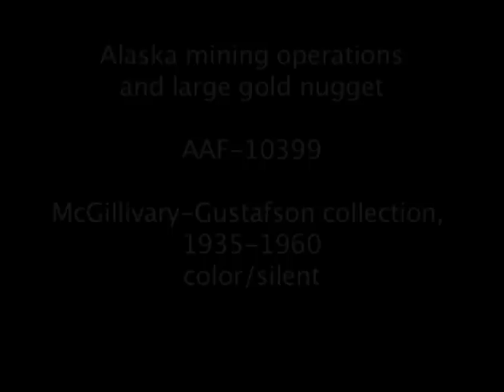Mining operations in Alaska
Mining operations in interior Alaska. Includes footage of bulldozers, hydraulic giants, and draglines in use, as well as a man holding a large gold nugget.
(Color/Silent/Sound/8mm film)

This sequence is an excerpt of AAF-10399 from the McGillivary-Gustafson collection held by the Alaska Film Archives, a unit of the Alaska and Polar Regions Collections & Archives Department in the Elmer E. Rasmuson Library, University of Alaska Fairbanks. For more information please contact the Alaska Film Archives.